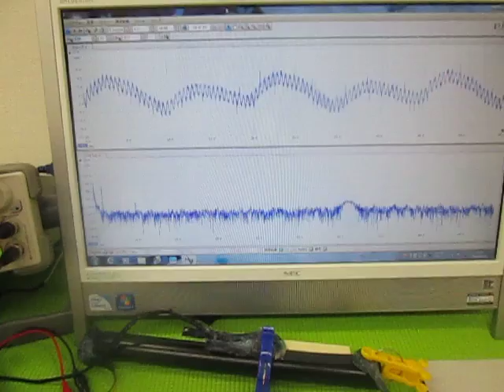超音波（発振制御）プローブ （超音波システム研究所 ultrasonic-labo）